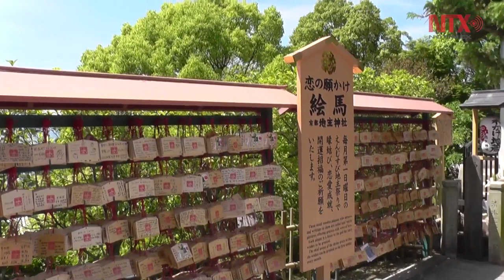Kyoto, la ciudad más importante de Japón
Kyoto es la ciudad más importante de Japón desde el punto de vista histórico, destaca su cultura y posee un gran número de museos, templos, colores y sabores.